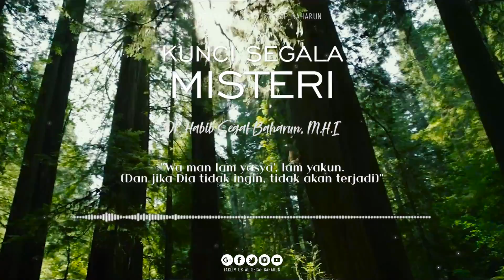Kunci Segala Misteri || Dr. Habib Segaf Baharun, M.H.I.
Tidak cukup pula jika kita hanya melaksanakan sesuatu yg melancarkan rizqi, tanpa meyakini bahwa hanya Allah yg dapat memberi kita rizqi tersebut.
Juga tanpa adanya tawakkal dan pasrah hanya kepada Allah, maka tetap saja kita tak kunjung mendapat apa yg kita harapkan.

Maka, hanya Allah-lah yg Maha Berkehendak atas segalanya.
Kita harus terus berusaha dan berdoa agar Allah berkenan menakdirkan kita dalam suatu impian kita.